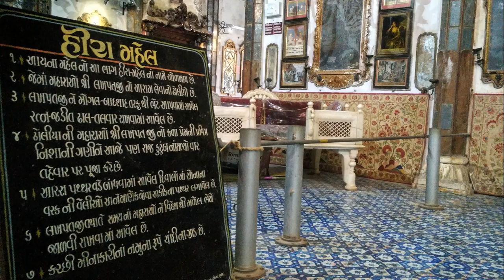આઈના મહેલ નો ઇતિહાસ || History of Aina Mahal in Kutch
આઈના મહેલ ભુજ
આઈના મહેલ નો ઇતિહાસ
કચ્છ ભુજ
ભુજ નો ઇતિહાસ
History of Aina Mahal
History of Aina Mahal in Kutch
Aina Mahal in Kutch
Prag Mahal Bhuj
Aina Mahal Bhuj